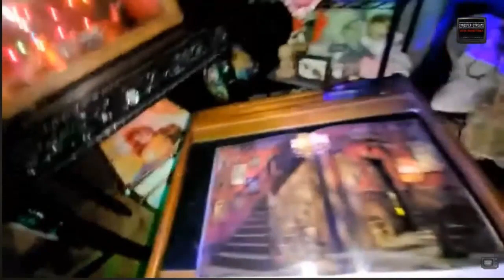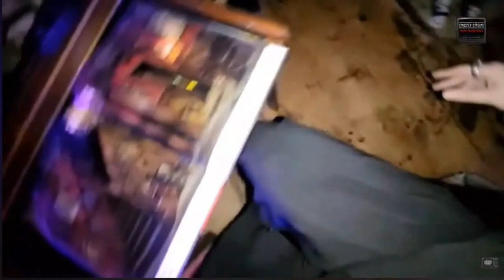Activity during Live with Sister Myra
Want to send a Haunted Item to the museum
Buxton ME
04093

BUY SPIRIT DICE & HAUNTED OBJECTS @ OUR SHOP!!!
► Etsy store

want to share your stories, experiences in the unknown, or experiencing a haunting?

►Got haunted items or a story to tell?